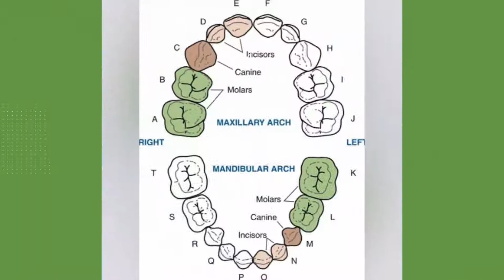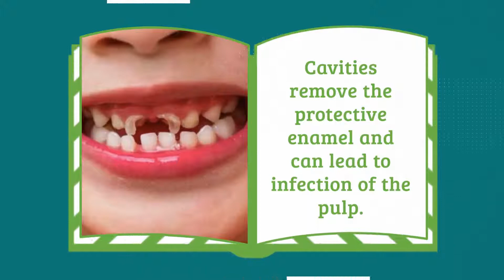LITTLE PEARLS Dentistry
What is a pediatric dentist?
Pediatric dentists are specially trained in MDS which is a post-graduate programme in India to handle kids from early infancy to the age proceeding up to their teenage. They are specially trained for three years to administer dental and oral health care with respect to your child s teeth.

Parents usually see the deciduous dentition (baby teeth) appearing in the oral cavity at about the age of six to seven months. The primary dentition usually exfoliates around the age of seven or eight to give way to the permanent dentition. Space maintainers can be placed by the pediatric dentists in case of early exfoliation to allow the permanent teeth to erupt in a proper direction. Comprehensive pediatric dental care for children is required for your child at this stage to prevent any caries or gum diseases.

This branch is also called preventive dentistry as the main aim of a pedodontist would also involve in preventing future dental problems such as malocclusion and a delayed eruption sequence. Early childhood caries commonly called as ECC by many pedodontists is very common in kids these days thanks to the urban lifestyle involving processed food with sugars and msg.

When should be the first dental visit of a child?
When should be the first dental visit of a child? Kids dentist in Bangalore
The first dental visit is important as the pediatric dentists will assess the overall health of your child’s soft and hard tissues in a dental clinic. The hard tissue refers to the milk teeth and the soft tissues will include the gums and buccal mucosa.

The dental appointment can be scheduled as soon as the first deciduous tooth appears that is at the age of six months or after your child’s first year birthday. The reason why this regimen is important because the milk teeth are more prone to dental caries &

How many milk teeth does a child have? Almost all kids have 20 milk teeth.  When these precautions are taken in the early life your child can have a healthy set of teeth for the rest of his or her life. Fluoride treatments can treat children as the fluoride gel applied makes the enamel stronger by integrating calcium fluorapatite crystals in the place of calcium hydroxyapatite crystals which go a long way in preventing tooth decay!

American Academy of general dentistry and the American Academy of pediatric dentistry AAPD highly recommend the fluoride varnish application regimen at least once a year.

What are the common issues of dental health in children?

Children from infancy face a wide range of problems such as early childhood caries and gum inflammation. Nursing bottle caries is also common as the bottle-fed child’s upper teeth (maxillary teeth) especially the central incisors are exposed to the lactose in the milk which encourages decay. The lower tooth is protected from this pathology thanks to the tongue covering the mandibular incisors and canines. Cavities remove the protective enamel and can lead to infection of the pulp in the root this requiring a pulpotomy or pulpectomy.

A pedodontist or general dentists would advise diagnosis or treatment as thought in dental schools as the pediatric root canal treatment involving the complete or partial removal of the pulp to prevent the further spread of the infection & loss of the involved tooth.

Early or delayed eruption of the permanent teeth during the mixed dentition stage is also a common problem. A space maintainer can be placed by a pediatric dentist if there is early exfoliation of the milk teeth to allow the proper eruption of the adult tooth into proper occlusion to prevent any misalignment.